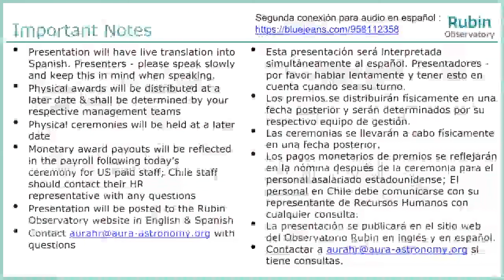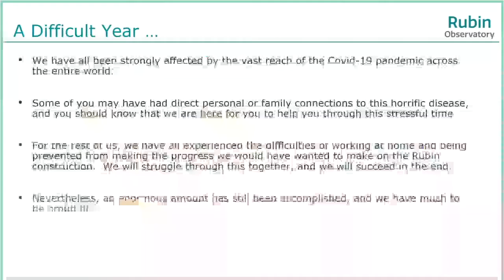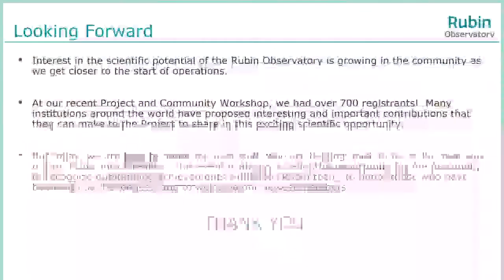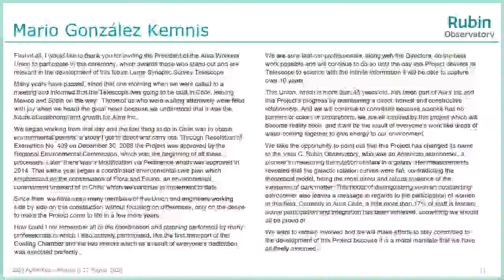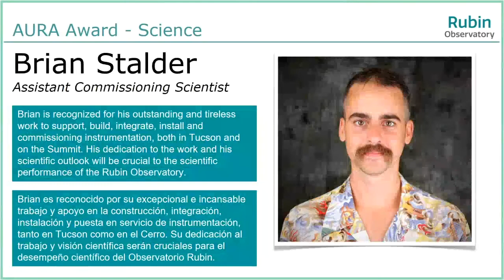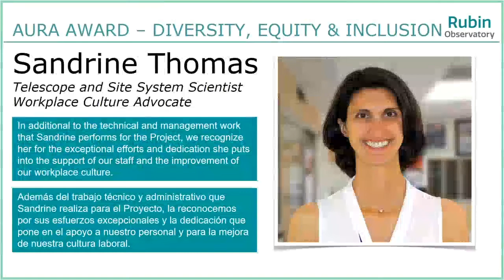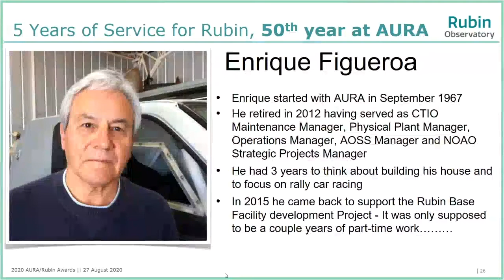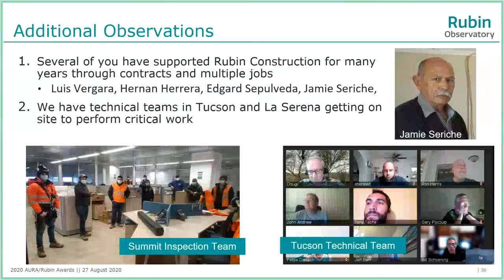Recognizing Achievement - AURA Awards Ceremony 2020 (Spanish)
The 2020 Association of Universities for Research in Astronomy (AURA)/Rubin Observatory awards ceremony was held virtually, recognizing the exemplary work of four Rubin individual staff members and one Rubin team during the past year. The ceremony, which was translated into Spanish in real-time for Rubin colleagues in Chile, also highlighted AURA staff members who have reached milestone years of service with Rubin Observatory.